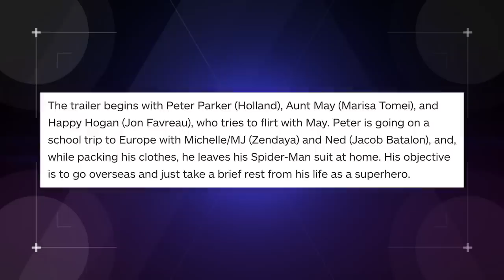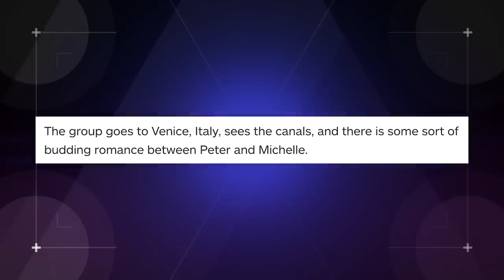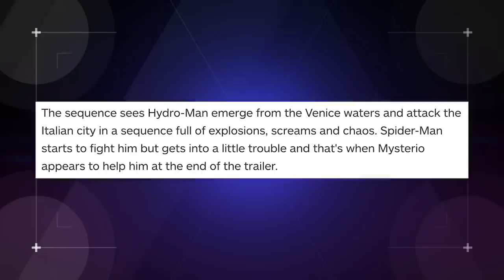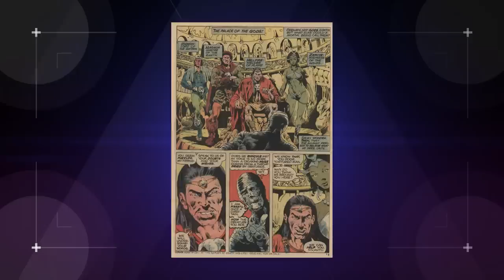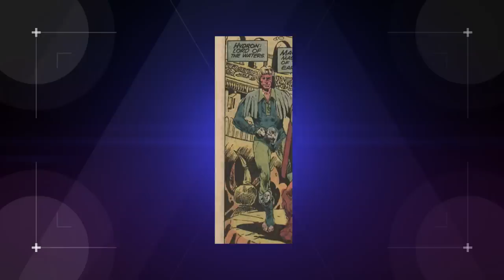How the Spider-Man Far From Home Trailer Changed Everything We Know (Nerdist News w/ Jessica Chobot)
Brazil Comic Con gave fans tons of Marvel exclusives including Captain Marvel, Avengers Endgame, and a Spider-Man Far From Home trailer! So what did it reveal? Jessica has the recap (WITH SPOILERS) on today's Nerdist News!

Thanks to PlayerUnknown’s Battlegrounds for partnering with us on this video!

Image: Marvel